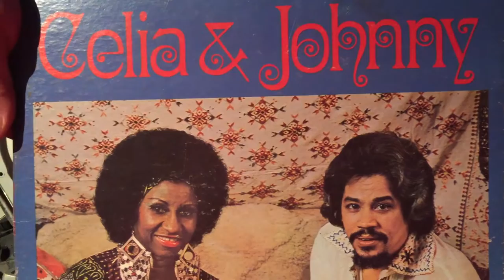Celia y Johnny : Canto a La Habana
Salsa Old School